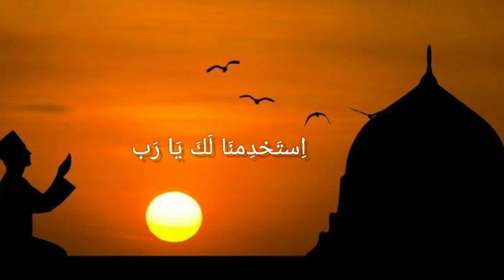LAWLAKA || Cover by Yusuf Maarif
vokal: Muhammad Yusuf Maarif